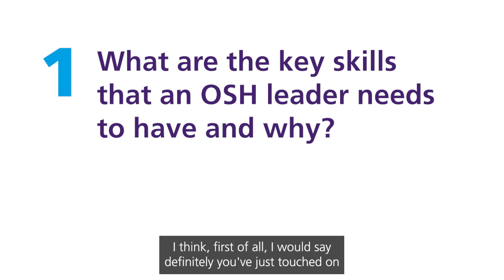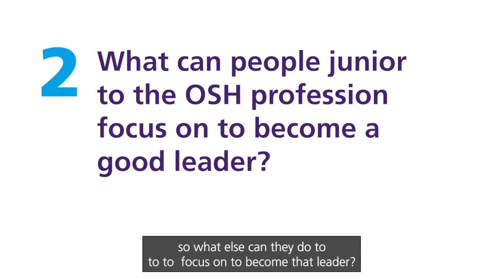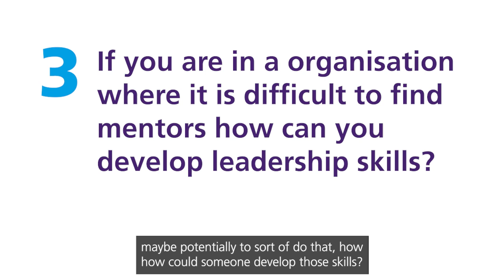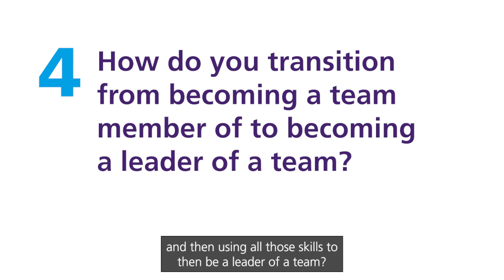Future Leaders: Development of power skills – Leadership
Guest speaker - Alex Burbidge, CEO of Pro safety Management.

Host - Adam Gawne, IOSH Future Leaders Community Steering Group member

The discussion topic for this session will cover the development of leadership skills for health and safety professionals.

Learn from our external expert, Alex Burbidge, who provides key insights into how you can develop your leadership skills and become a trusted advisor in your organisation. We cover how to get feedback on your skills, identify areas to improve and the benefits of finding out more about your organisation’s functions so that you can play a key role in conversations.
IOSH Future Leaders Community LinkedIn® group